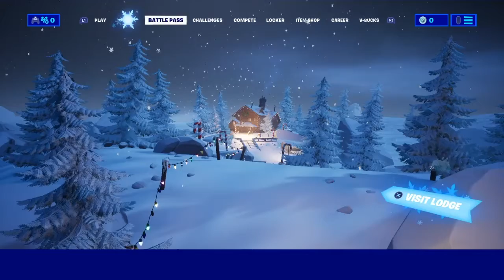Fortnite winter fest day 11